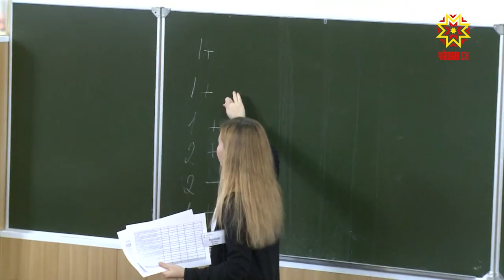Ачасене пулăшас тĕллевпе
Ачасене шкулта вĕреннĕ чухнех професси суйлама вĕрентес, ял хуçалăхĕнчи профессисемпе паллаштарас тĕллевпе ял хуçалăх академийĕнче агроклассем уçнă. Çак кунсенче унта çÿрекен чи хастар çамрăка ятарлă стипендипе хавхалантарчĕç.